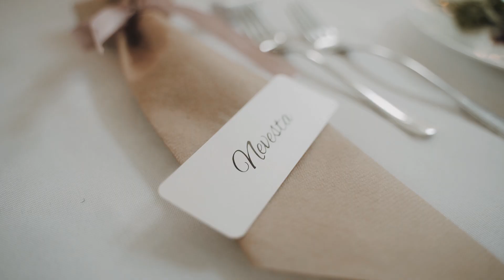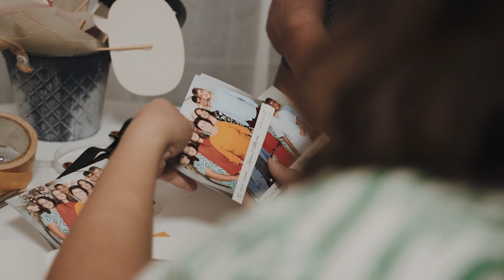Martin & Silvia | Svadobný film | 2022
Krátky svadobný film / klip zo svadby na Orave.
Portréty sme točili v Poľsku.

Video by Dávid Stašák